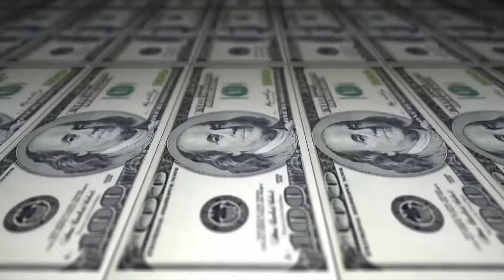Slim & Jow vs Doug & Gaspar - 1 fase - 202º Batalha do Tanque - São Gonçalo - 2016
Musica de intro: BK Próximo ao nascer do sol

Vencedor:Doug & Gaspar